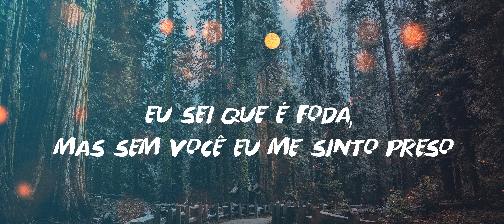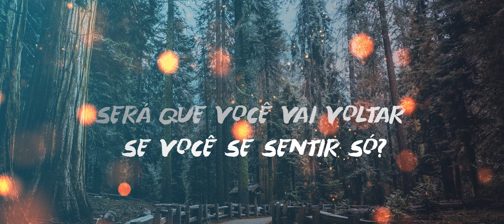NEFFEX - "Are You Ok?" (Legendado)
Título: Are You Ok?

00:00 [Intro: Georgia Ku]
00:13 [Verse 1: NEFFEX]
00:39 [Chorus: Georgia Ku]
01:05 [Verse 2: NEFFEX]
01:31 [Chorus: Georgia Ku]